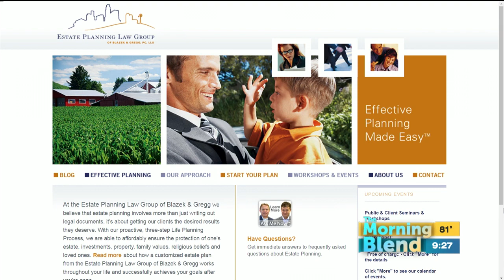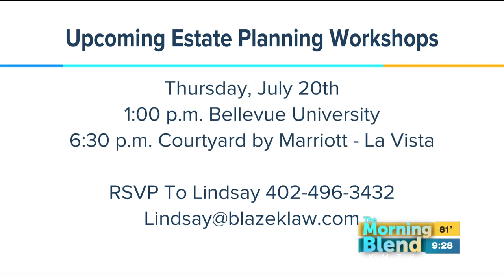Blazek and Gregg